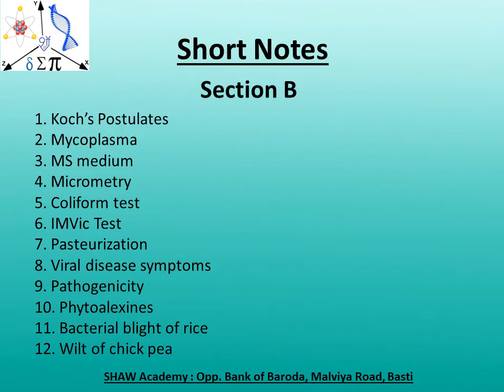Important questions Botany 1st paper BSc 3rd year 2021 Siddharth University.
It is only to help you in last moment study. It is a guess paper NOT the final questions. Best of Luck.